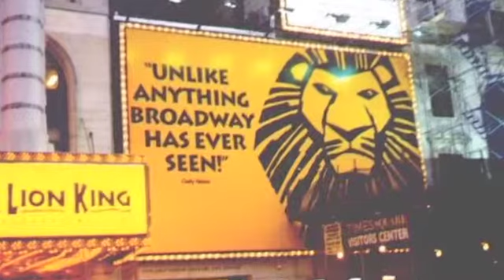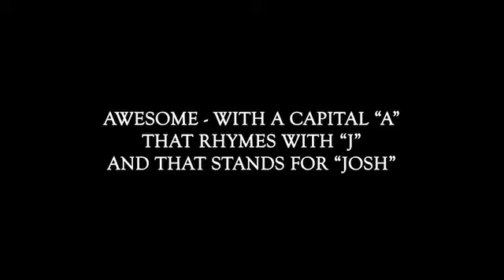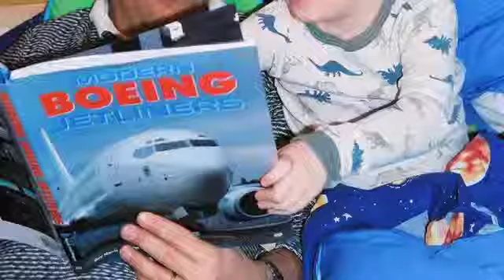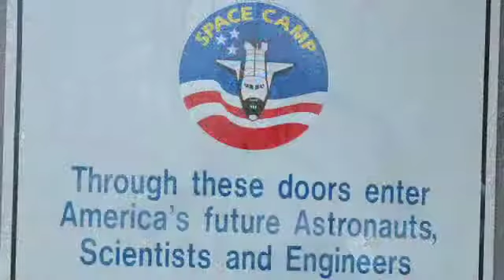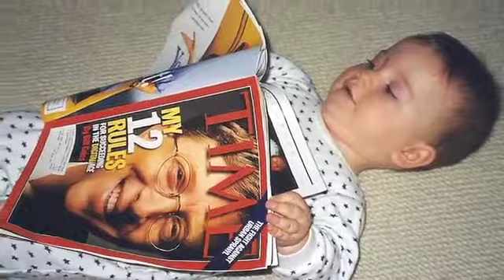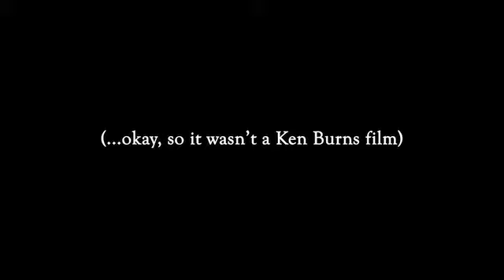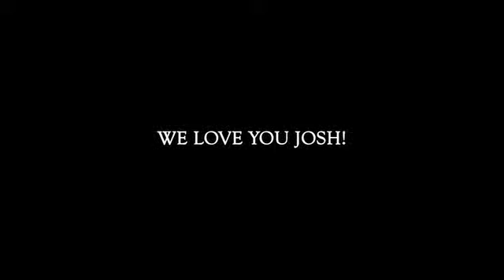Josh Montage mobile